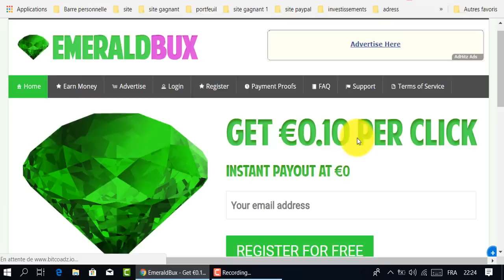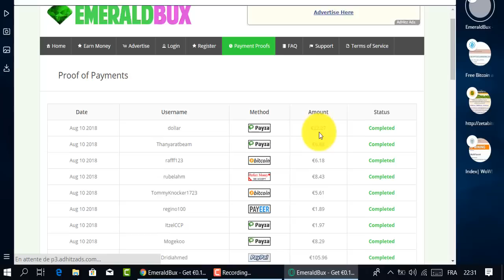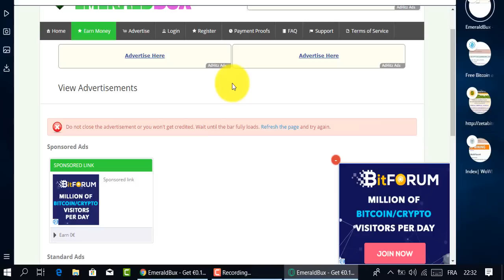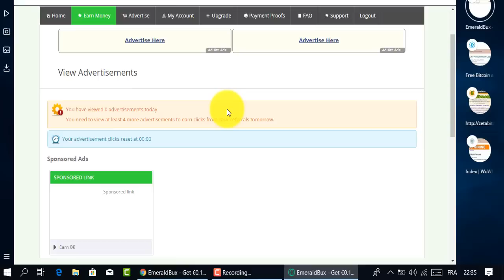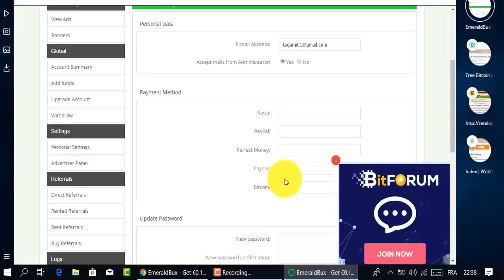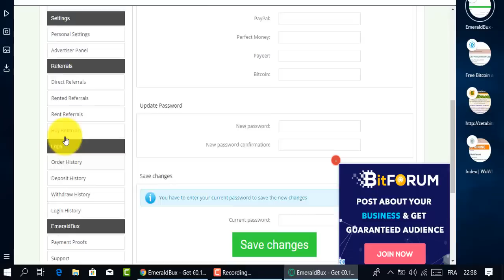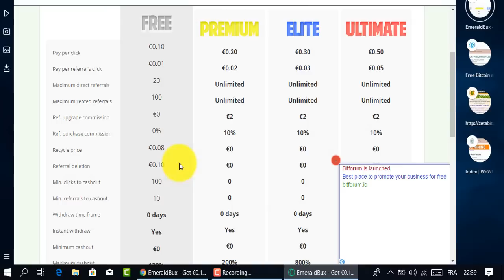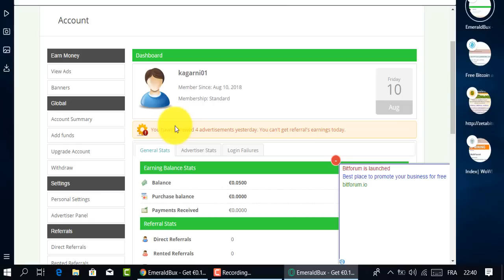موقع للربح يدفع باليورو 😍إستغل الفرصةقبل فوات الأوان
المواقع الربحية .
ربح الدولار .